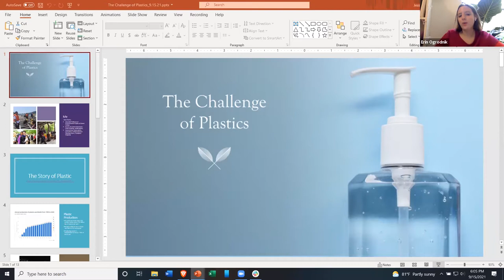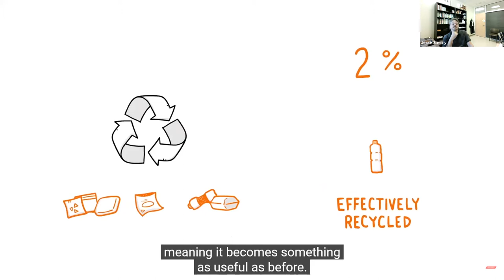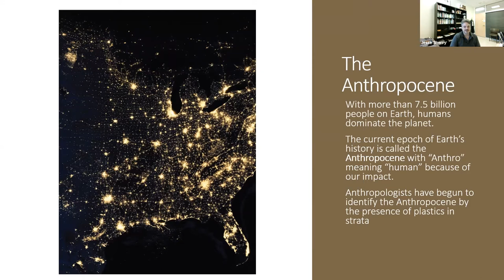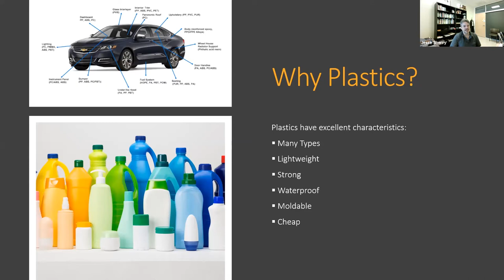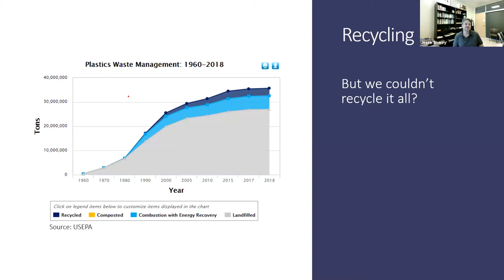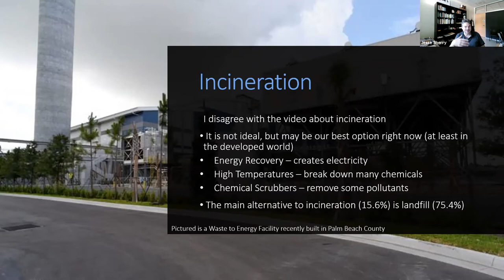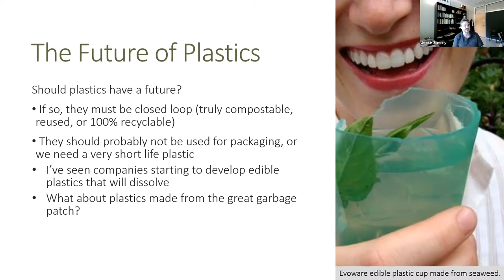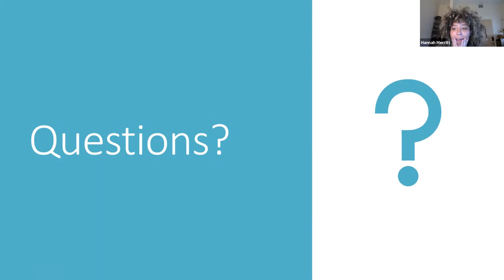Lifecycle of Plastic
This virtual workshop discusses the lifecycle of plastics and their impact on the environment. The speaker Dr. Jesse Sherry, Associate Professor of Environmental Studies at Eckerd College. Dr. Sherry's research interests include sustainable communities, green design, and life cycle assessment.

The workshop is part of a NOAA Marine Debris Program awarded to the University of North Florida and Eckerd College aimed at reducing single-use plastic consumption and fostering long-term pro-environmental behaviors among undergraduates in coastal communities. Learn more about the research project by visiting the plastic pollution article.